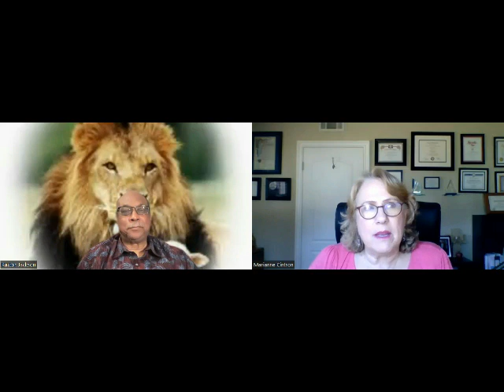2- minute Common Signs Symptoms of Dyslexia in Adults - Dr. Cintron / Guest Elmer Jackson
Common Signs and Symptoms of Dyslexia in Adults with Guest Pastor Elmer Jackson

Dyslexic adults have all the stories we hear in our young dyslexic kids today. They still have to work many times harder to complete a class assignment, but they have a real gift of looking at things, seeing things the non-dyslexic brain doesn’t see. Listen to Pastor Elmer Jackson and hear his journey about being dyslexic in school, how it took its toll on his self-esteem, the kind of family support he received, and how he copes as an adult. Listen to his testimony which helps set other adults free, so much that one gentleman returned to being a pastor.

Be Sure you check out our FREE Music and Spelling App CDSM - Cintron Dyslexia Solutions with Music

Dr. Marianne Cintron earned her Doctorate in Education Leadership and Administration.

She has recently been invited to sit on the Board for FAB (Film Advisory Board) with President  Member of Film Advisory Board Member with President Michael Conley.

In 2022 Dr. Marianne received Best of Glendora Awards – Adult Training

In 2021, Dr. Marianne earned several awards: Social Impact Award Finalist - Lady in Blue, Lifetime Legacy Award Nominee - National Women of Influence, 100 Women Global Award - CD Wilson Events, and Certificates of Recognition from the California State Assembly, the California State Senate, and the County of Riverside.

She hosts four YouTube Channels, 1 Podcast Channel and has hosted educational webinars over the past 3 years. She is a speaker and author of seven books.

Dyslexia Book Titles:
Prisms of Brilliance: Closing the Achievement Gap and Stopping the School to Prison Pipeline.¬¬¬¬¬ A Message of Hope: How Music Enhances Reading for Dyslexic Children
Dyslexia – A Trait of Genius: Unlocking the Genius of Your Dyslexic Child’s Mind

Curriculum:
Dr. Cintron has training videos for two levels of her Step By Step Reading. Both come with digital files for online tutoring and training as well as hard copies are sent in the USA.

Dyslexia Solutions: Dr. Cintron has over 345 You Tube and Podcasts episodes where she interviews dyslexic adults and adults with dyslexic children. She also provides Orton Gillingham training in these videos and podcasts.

Connect with Dr. Cintron

Amazon Store
Trait of Genius
Prisms of Brilliance
A Message of Hope